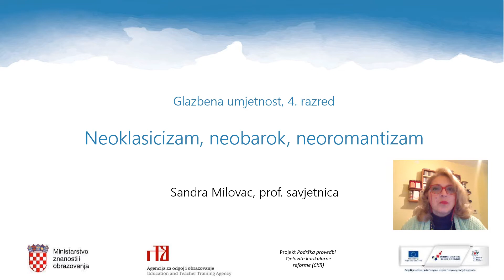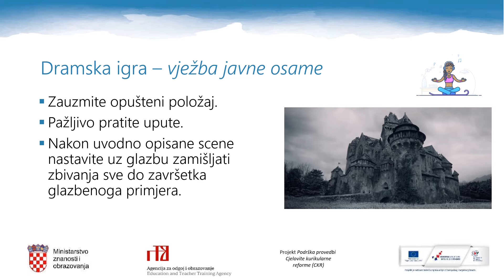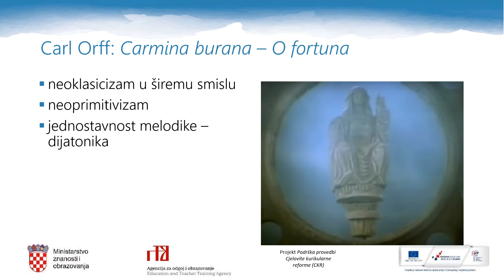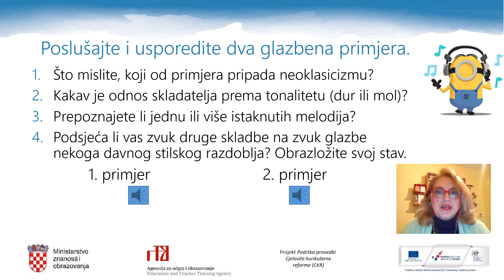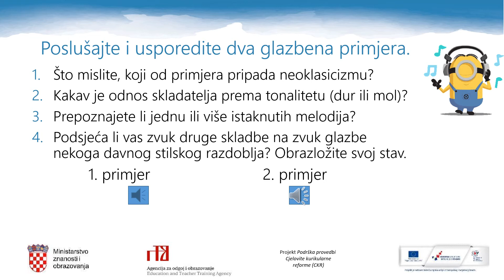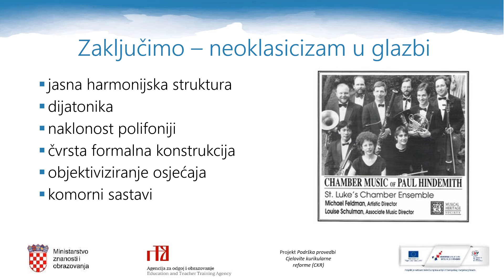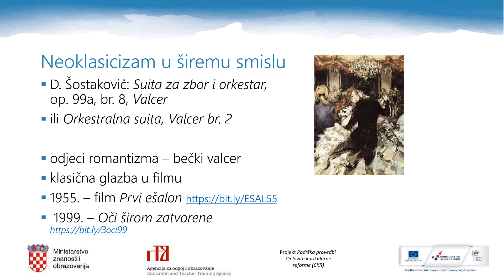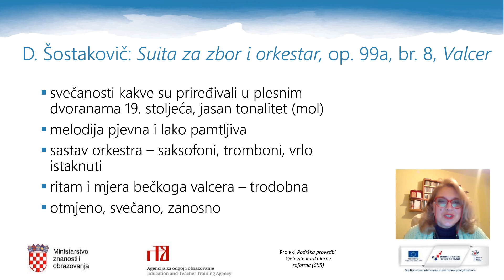Glazbena umjetnost 4. razred SŠ - Neoklasicizam, neoromantizam i neobarok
Autor: Sandra Milovac

2. Ponovimo obilježja klasicizma i baroka u glazbenoj umjetnosti:
4. primjer  Paula Hindemitha: Mathis der Mahler:
1999. - Eyes Wide Shut - Waltz No.2, Jazz No.2 - Music Video